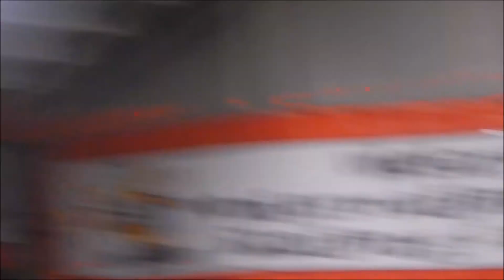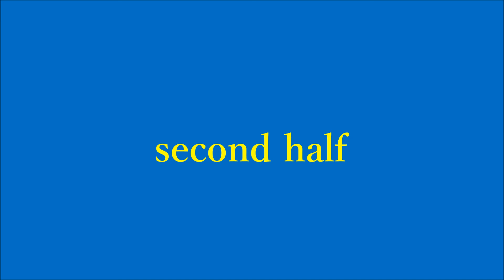Blues & Catrachos/first half/Dec 7